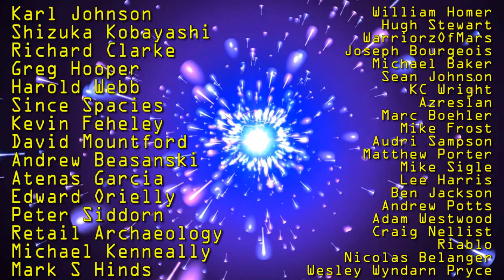Even Better Than Mega Man!! - The Astro Boy Rip Off!? - THGM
A man in a top hat, with a dashing moustache or a highly distinguished beard, reviews rare video games in his massive collection. Appreciate the finer things in life! Top Hat Gaming Man travels around the globe, playing the best games for the handhelds around the world. The best games are like fine wines and only get better with age. Today, Top Hat Gaming Man talks about Astro Boy the precursor to Megaman.